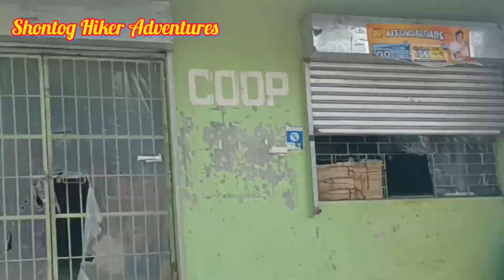Buti na lang may malapit na route papuntang baguio nahabol ko pa ang aking flight na 7:17pm